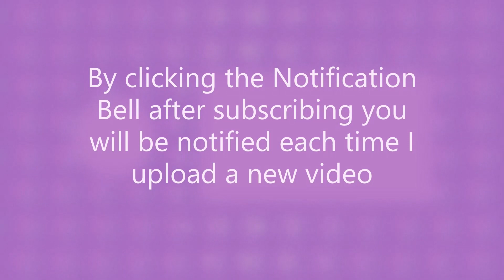Shop My Closet What To Wear With Jeans